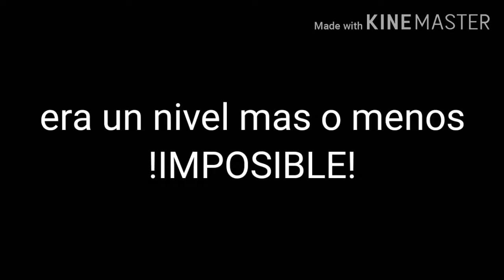Fruit ice cream: un juego nostálgico que me caga la vida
Subcribancen delen like para mas

Mejor parte 12:10

Mejor novia:la de mi sueños porque no tengo☹️